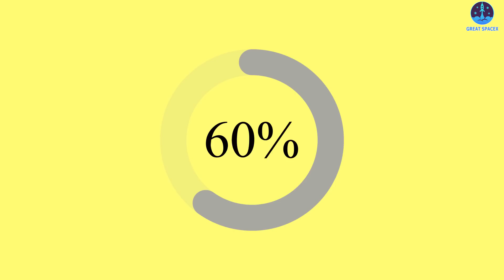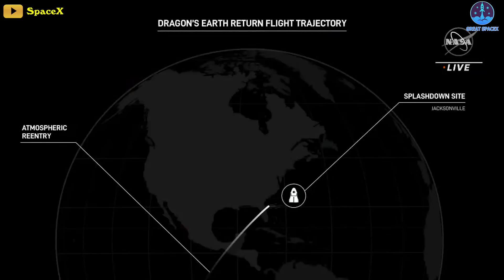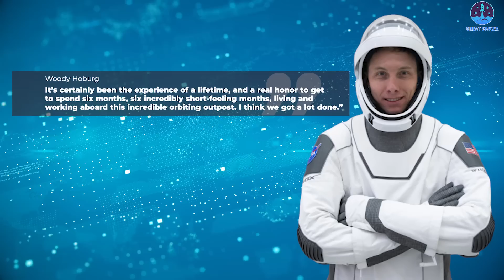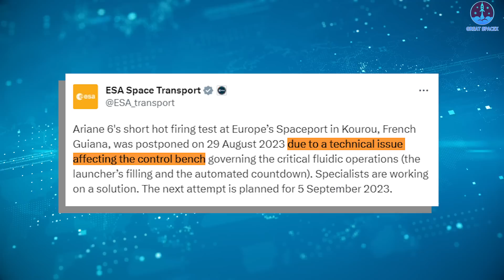Ship 25 rolls out, B9/S25 fully stacking today! SpaceX Crew 6 backs on Earth...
Ship 25 rolls out, Booter 9 awaits and fully stacking ahead! Crew 6 returned...

It’s been over 4 months since the Ship 24 and Booster 7 mishap and SpaceX is now approaching the final critical phase of its launch campaign for the next massive Starship vehicle.
But this time, everything is guaranteed to get much more exciting!
The main star - Booster 9 - completed its pre-flight testing last month. This monster now only leaves the mount under its own power as SpaceX had removed all alignment pins from the top of the orbital launch mount.
However, it won't be launching on this journey alone. Accompanying it will be Ship 25, which just reached the launch site last night.
At the time I made this report, Ship 25 was on its taxi roll-out. Based on the fast time of lift of Booster 9, stacking could be performed and completed in about 12 hours.
This isn't their first rendezvous, but it marks a significant milestone as it's the inaugural occasion where Starship incorporates a hot-stage ring section between them. This vital 6-foot-high ring serves as an extension to adapt the booster for upper-stage hot staging, equipped with specialized openings designed to vent exhaust from the six engines beneath the Ship while the Ship remains securely attached to the Booster.